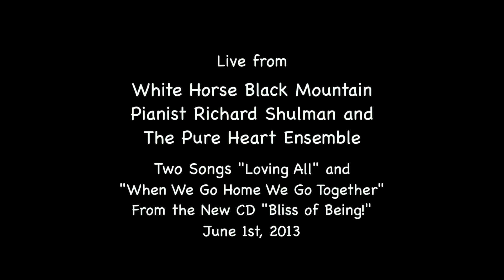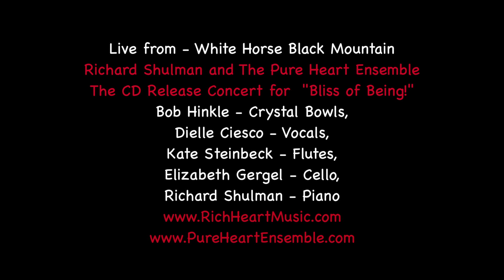Loving All, When We Go Home We Go Together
The Pure Heart Ensemble live at the "Bliss of Being" CD release concert June 1st 2013 at White Horse Black Mountain.

Musicians are Kate Steinbeck - flutes, Dielle Ciesco - voice, Elizabeth Gergel - cello, Bob Hinkle - crystal bowls and Richard Shulman - piano.